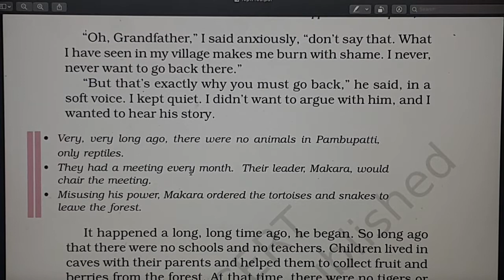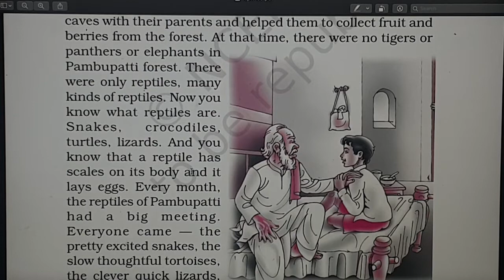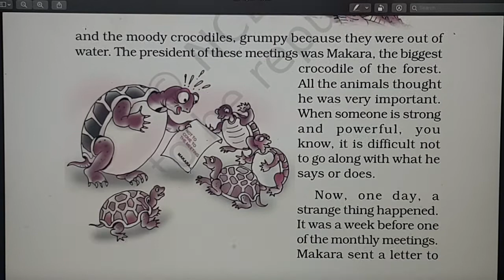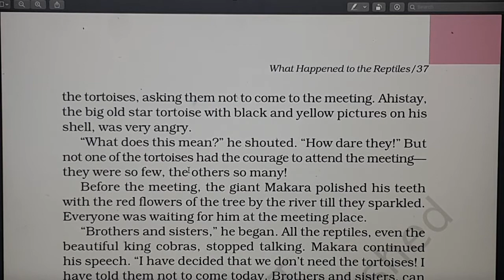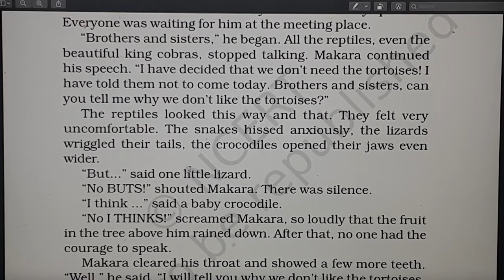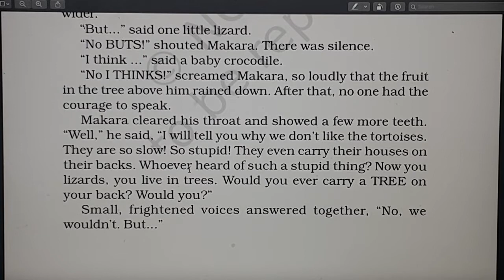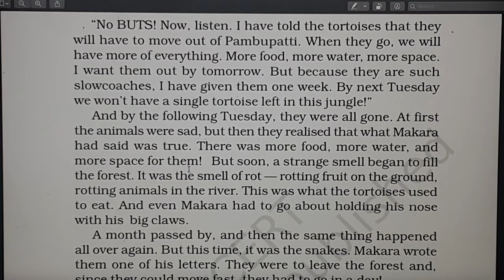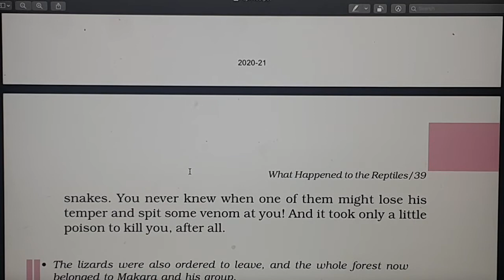VI English - Lesson 9 Supplementary Reader : 'What Happened to the Reptiles?' II